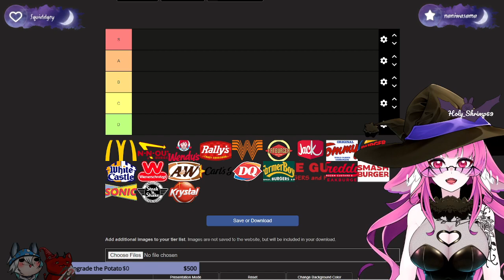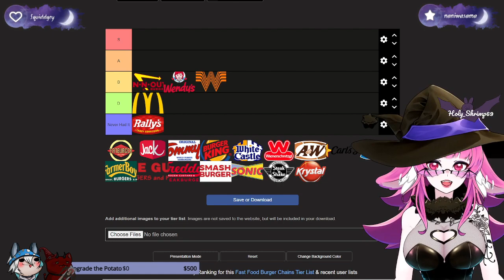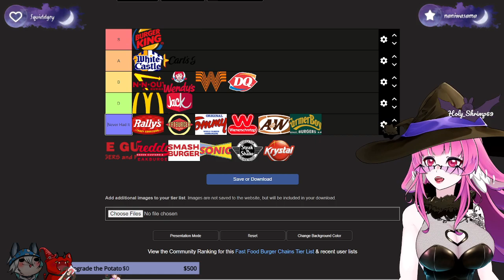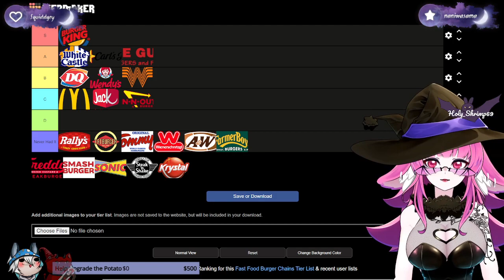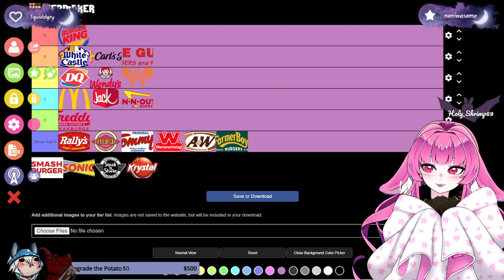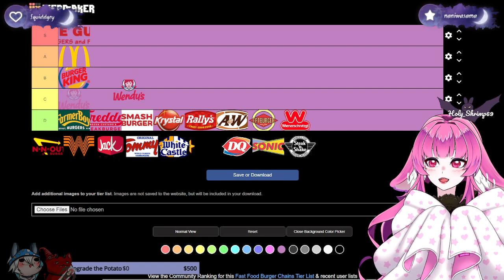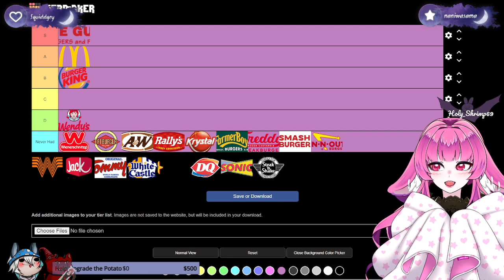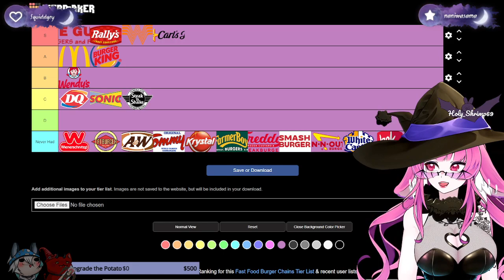Food Tier List w/ Lordess